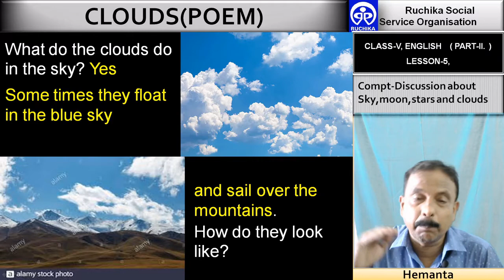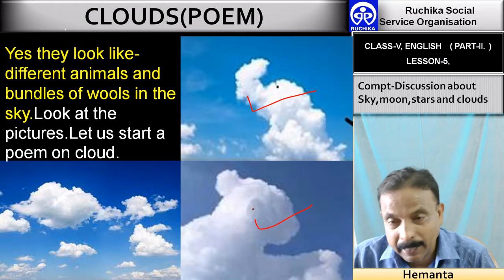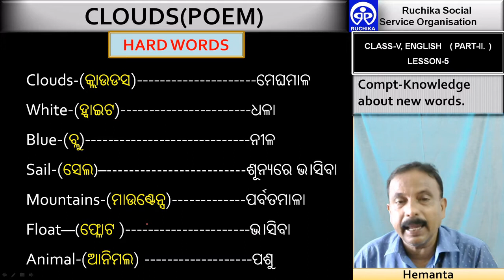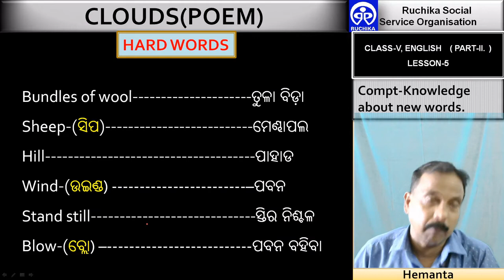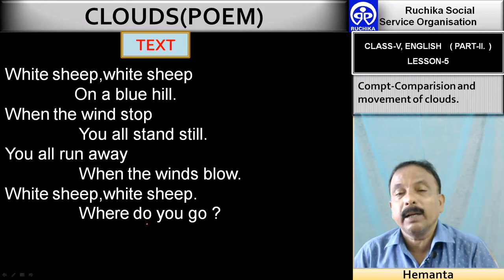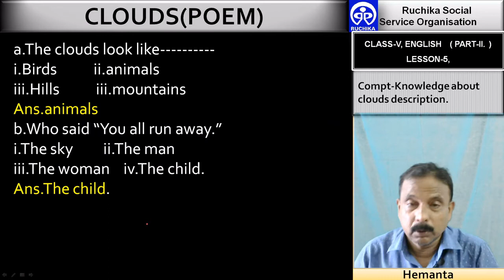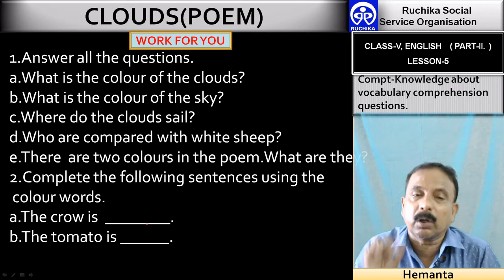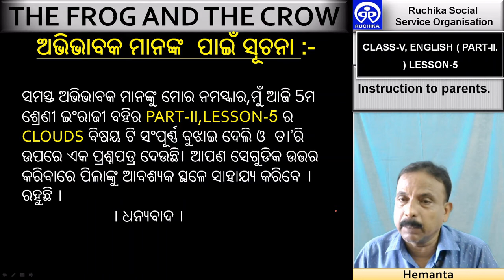Class 5, English, Part 2, Lesson 5, Clouds